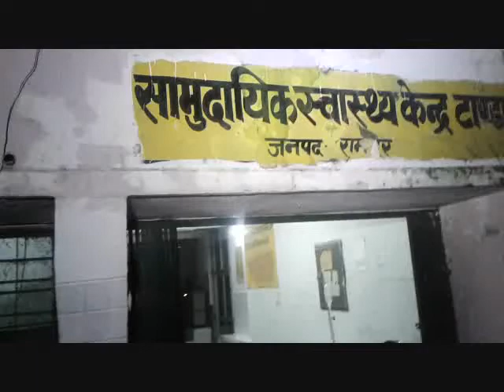BIRTHDAY CELEBRATION IN GOVT HOSPITAL